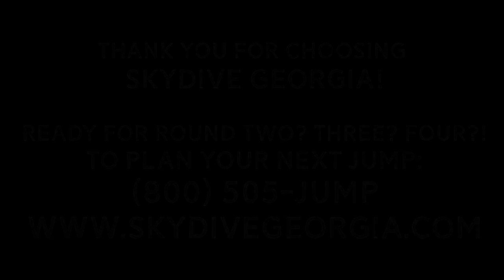Tandem Skydiving! Kathleen from Kennesaw, GA at Skydive Georgia!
Another fun fantastic tandem skydive at Skydive Georgia! Watch Kathleen from Atlanta, GA experience Tandem Skydiving with the best in the business!